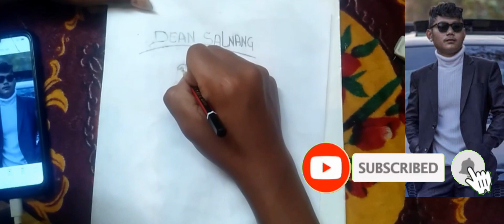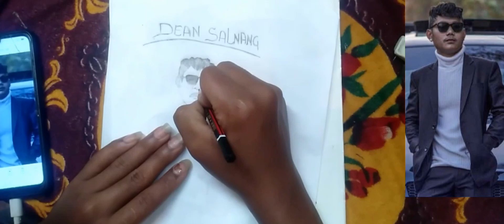Draw the :Dean Salnang